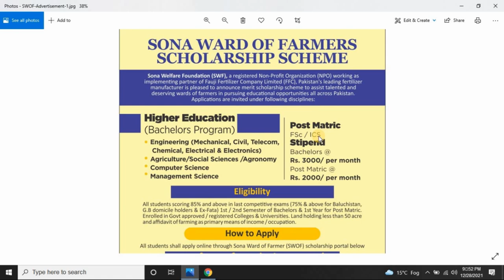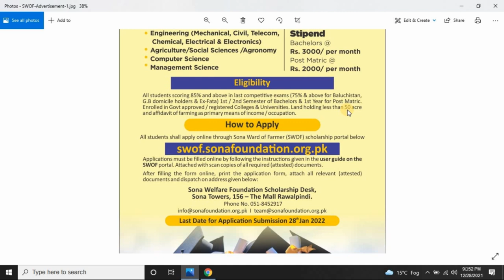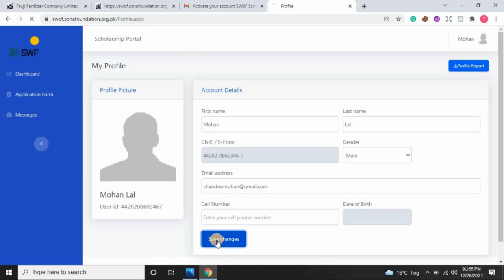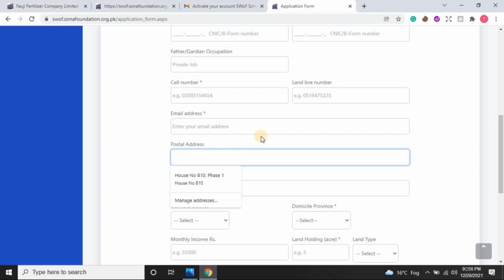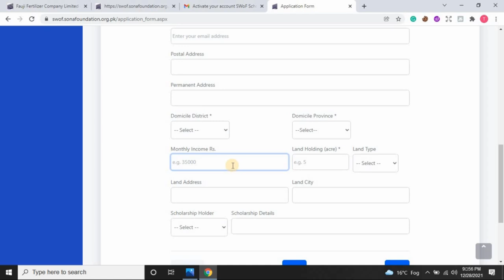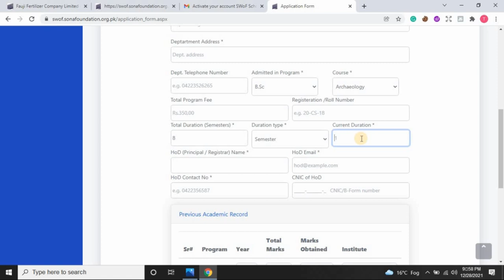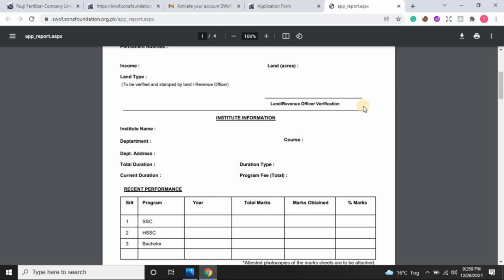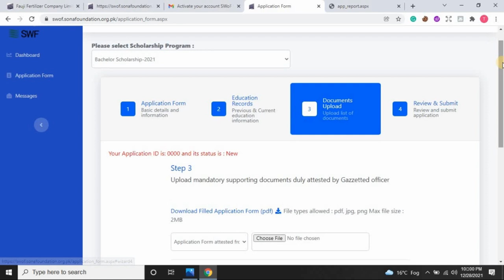Scholarship Scheme for ward of farmers 2022 | FFC Scholarship Program 2022 | FSC & Bachelors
All male and female students scored 85% and above in last competitive exams (75% or above for Balochistan and Gilgit Baltistan domicile holders).Those enrolled in 1st or 2nd semester of Bachelor programs and 1st year of Post Matric programs the candidate should be Enrolled in Government approved/registered colleges and universities.Land holding less than 50 Acres and affidavit of farming as primary means of income/occupation.

Monthly Stipend under SWF Scholarship 2022
The Monthly Stipend will also be given to the Students.
Bachelor: Rs. 3000/MonthPost Matric: Rs. 2000/Month